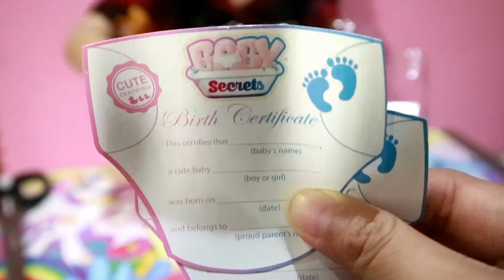Baby Secrets series 1 || Boy or girl ??? || Indonesia || Babynya Mandi Slime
Baby nya bisa berubah warna kalau celup ke air.
Kalau warna pink berarti perempuan, kalau biru berarti laki laki.

Semua belinya di toys kingdom
Utk baby satuan IDR 49rb
Yang set IDR 185rb